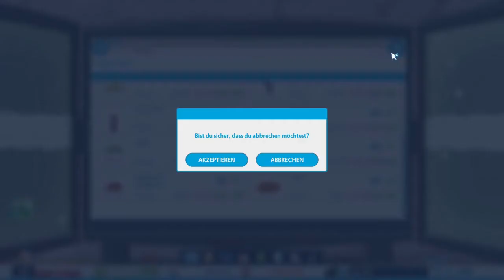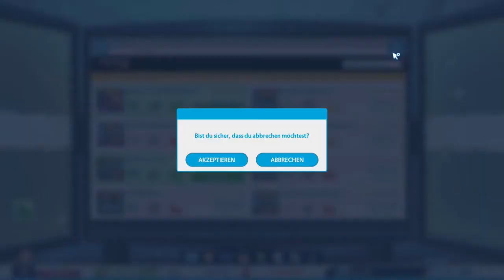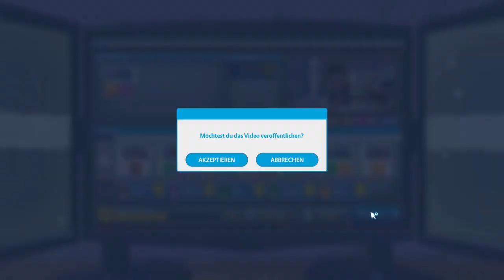YOUTUBERS LIFE 1 #19 🥳200.000 Abos na endlich🥳